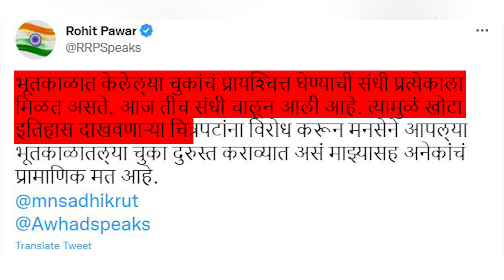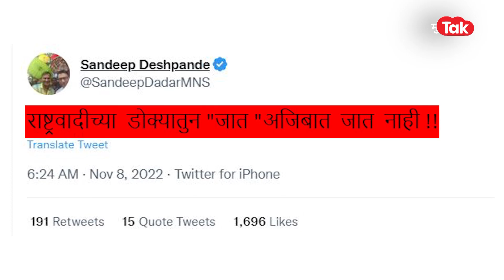Jitendra Awhad vs Avinash Jadhav यांची Har Har Mahadev चित्रपटासाठी लढाई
घटना आहे ठाण्याच्या व्हिव्हियाना मॉलमधली. तिथे हरहर महादेव या मराठी चित्रपटाचा शो सुरु होता. या चित्रपटात चुकीचा इतिहास दाखवल्याचं कारण सांगत राष्ट्रवादीचे आमदार जितेंद्र आव्हाडांनी तो शो बंद पाडला, तोच शो मनसे नेते अविनाश जाधव यांनी सुरु केला.